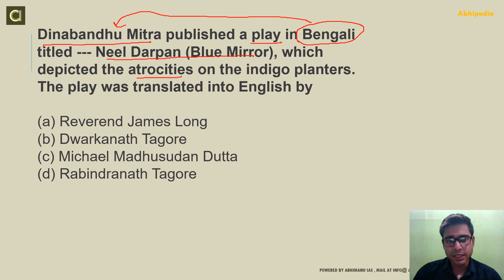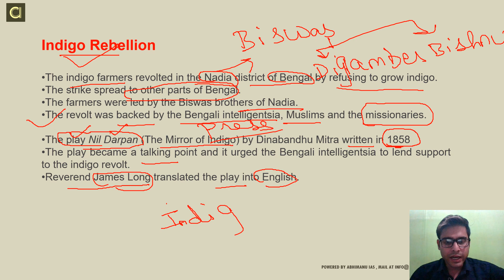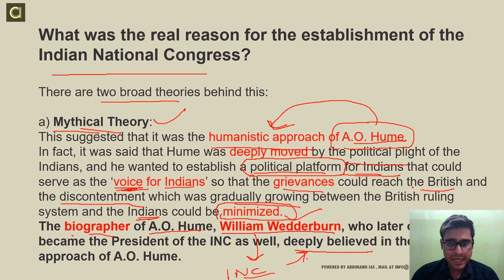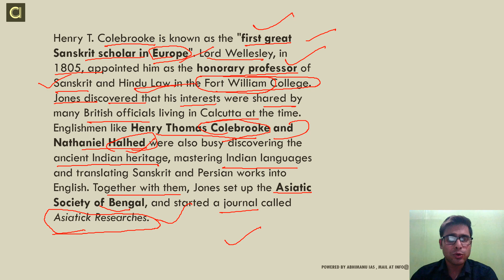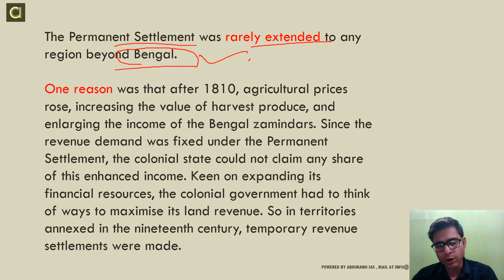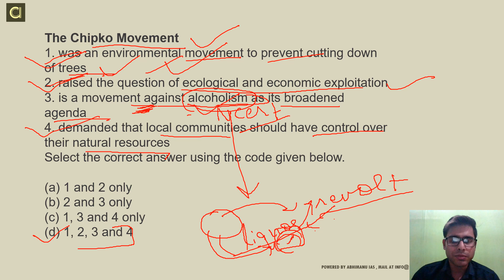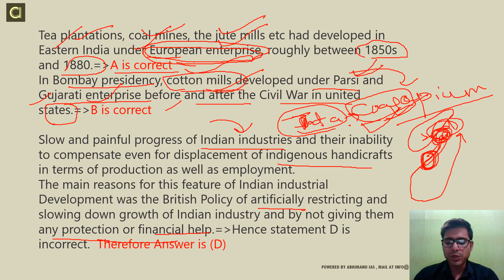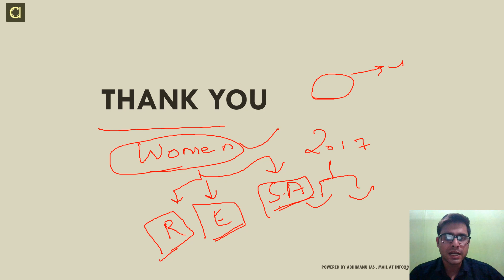UPSC EPFO | Indian Freedom Struggle | Practice Session-3 I By Atul Dhiman Sir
Dedicate 100 days to crack UPSC EPFO 2020-21  -
New Complete Course for EPFO EO/AC Exam -
Complete Course For EPFO-
UPSC EPFO MODULE WISE COURSES